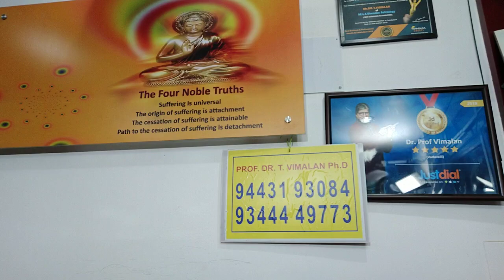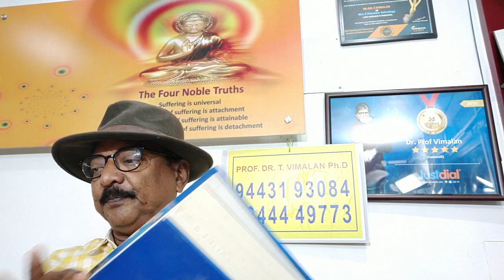Astrology vs kolaru pathigam ஜோதிடமும் கோளறு பதிகமும்.